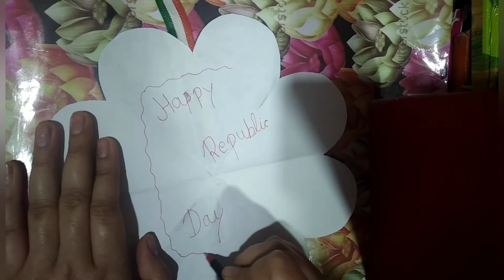Handmade diy republic day card